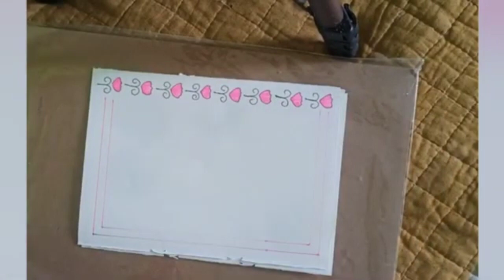30+ assignment front page Design/Project Border Design/border designs#youtube#videos#project